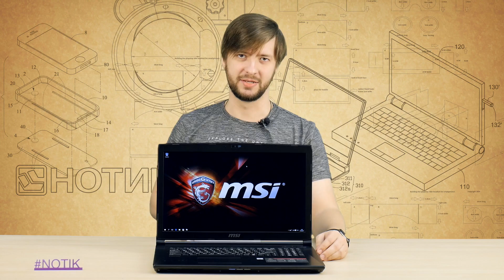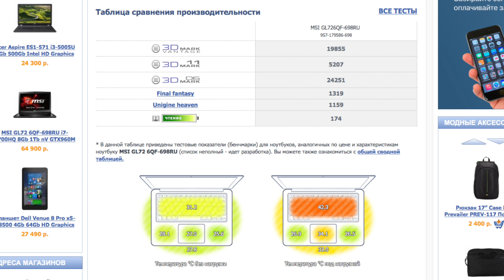Экспресс обзор ноутбука MSI GL72 6QF 698RU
Купить ноутбук MSI GL72 6QF

MSI GL72 6QF-698RU - игровой ноутбук с большим экраном диагональю 17,3 дюйма (1920x1080, антибликовое покрытие, TN+Film). Он обладает хорошей производительностью и вполне справится с большинством современных видеоигр. За производительность отвечают четырехъядерный процессор Intel Core i7-6700HQ и дискретная видеокарта NVIDIA GeForce GTX 960M с двумя гигабайтами видеопамяти. Объем оперативной памяти составляет 8 ГБ DDR4 с возможностью расширения до 32 ГБ для чего предусмотрено два слота. Для хранения данных имеется стандартный жесткий диск на 1 ТБ со скоростью вращения 5400 об/мин и дополнительный слот для установки твердотельных накопителей NVMe M.2 SSD от PCIe Gen3 X4. Следует отметить хорошую акустическую систему данного ноутбука состоящую из четырех динамиков и аудиотехнологии Nahimic sound с впечатляющим объёмным звучанием.